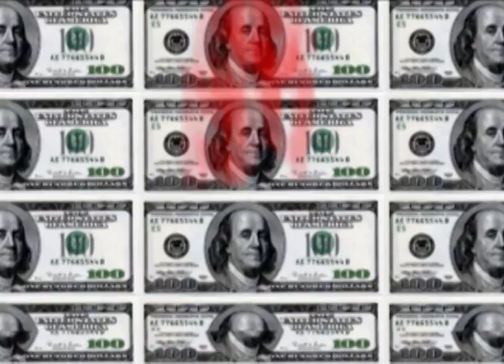100 BLISS Dance Parties and counting